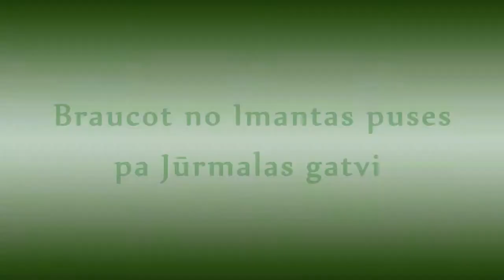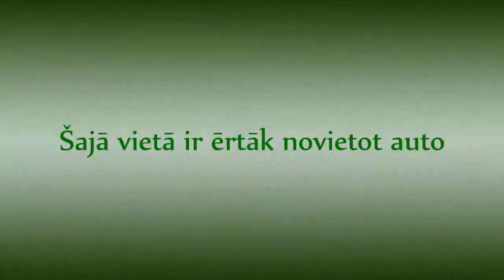Averto birojs ATRODĀS BABĪTĒ JAUNĀ ADRESĒ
Video ceļvedis. Kā nokļūt Averto birojā no Imantas puses braucot pa Jūrmalas gatvi.
Piedāvā: siltumnīcas, nojumes, mēbeles, lapenes un teltis.

SIA "Averto"
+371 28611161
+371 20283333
Ūdens iela 20/22
Rīga, Latvija
I - V 10:00-18:00